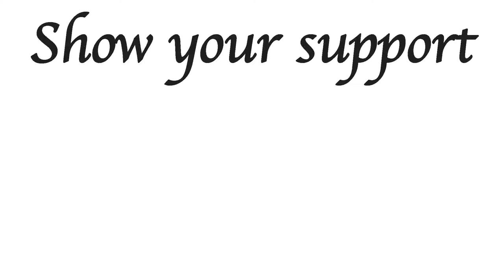Booking the Revival of a Tag Team Using NXT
Seeing Tyler Breeze go back to NXT has done wonders for him. Can the same be done for a Tag Team that are totally lost thanks to their lack of booking?